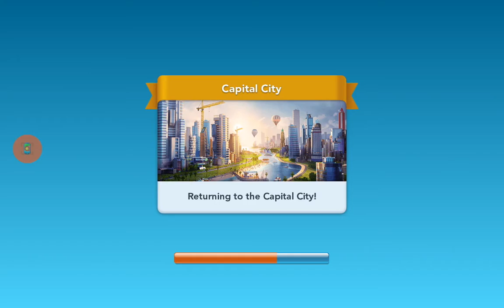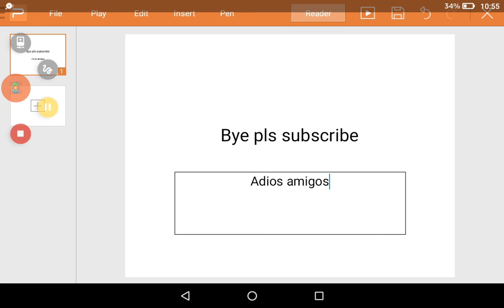Playing sim city build it and playing geometry dash meltdown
I played sim city build it and now i have a mega metropolis